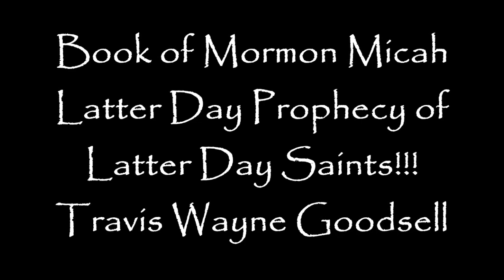Book of Mormon Micah Latter Day Prophecy of Latter Day Saints!!!